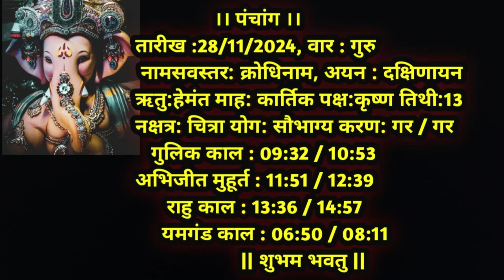Aaj Ka Dainik Rashiphal 28 November 2024